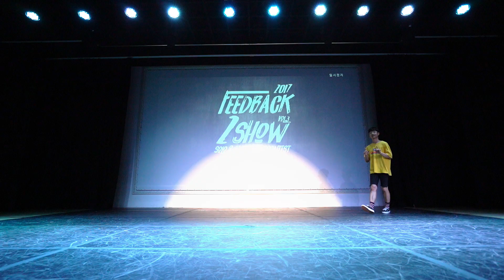김기철 [SOLO SIDE 1부]| FEEDBACK2SHOW 예선전 2017 | 피드백투쇼2017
[FEEDBACK2SHOW 2017] 예선전
SOLO & DUET DANCE COMPETITION
"피드백투쇼 2017"

2017.8.6 SUN

김기철

주최: FEEDBACKSTUDIO , FEEDBACK4UR
후원: 서울 호서예술실용전문학교